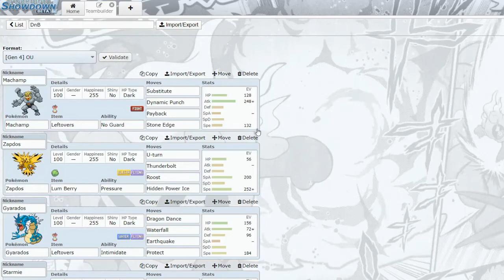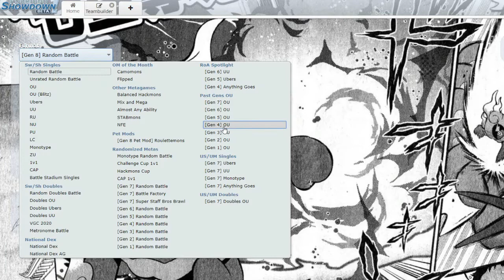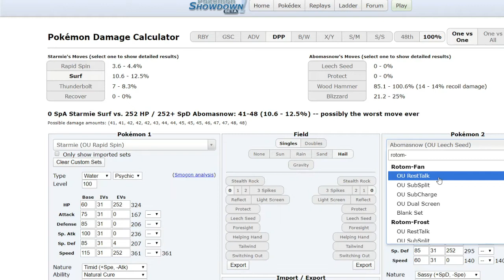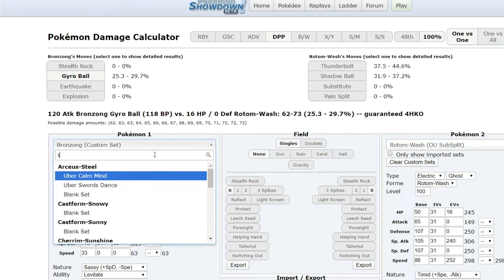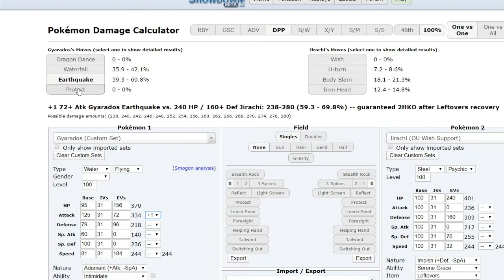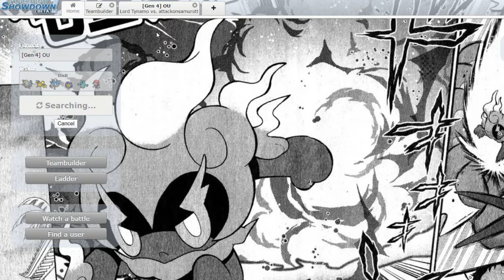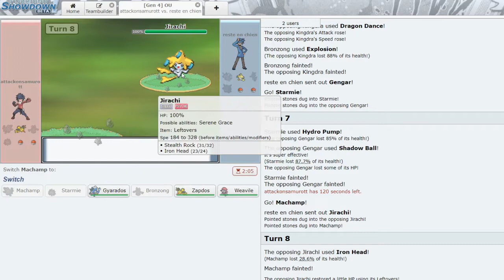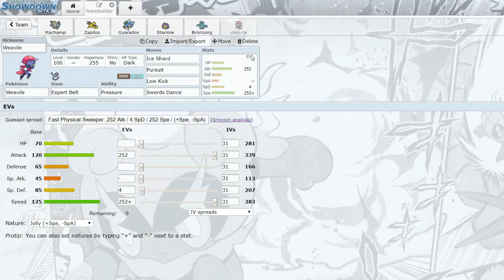Pokemon DPP Showdown Live #2 "Gyarados Dragon Danced up in DPP!"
Welcome to the Bushido Gang! It's AttackonSamurott bringing another Pokemon Showdown Live. It's DPP Wednesday my guys! For the first live, I got a team I pulled from the Smogon forums featuring a Dynamic Punching Machamp and Dragon Dance Gyarados! DPP is a meta that is very wide in experimenting with several different Pokemon with a wide range of sets! Gonna keep playing in this meta a little bit more! Stay safe and wash your hands! Peace!

Thanks to Jacob for the thumbnail!